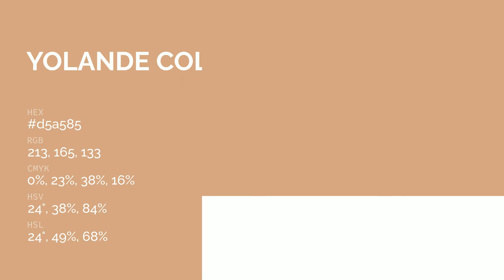Yolande color d5a585 hex color - Brown color - Cool color d5a585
What color is Yolande ? d5a585 hex color - Brown color - Cool color d5a585

Hex d5a585 Color Code is also known as Yolande color.